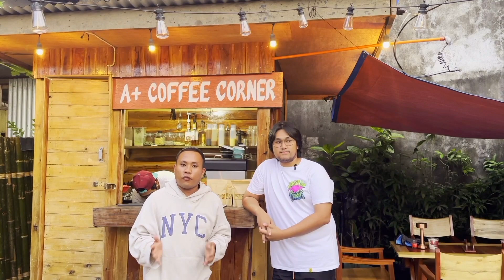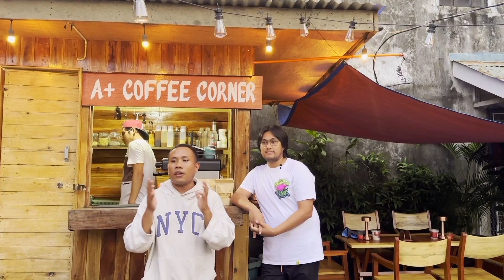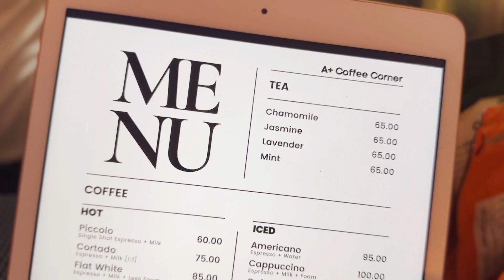Where to go next? A+ Coffee Corner!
Upgrade your Coffee experience and put some plus with your cafe adventures! Where to go next? A+ Coffee Corner! Check this out! 👇☕